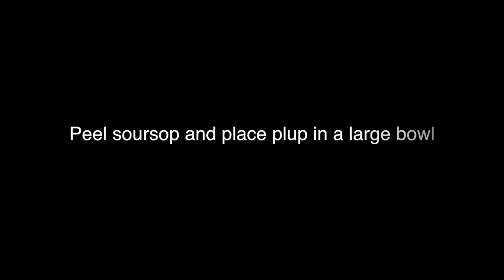How To Make Soursop Juice (View in HD)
In this video I would show you how I made Soursop Juice!

to see my artwork for sale.

for Prints, Throw pillows, Bedspreads, Shower Curtains, Tote Bags and Phone cases, etc... with my artwork on them.